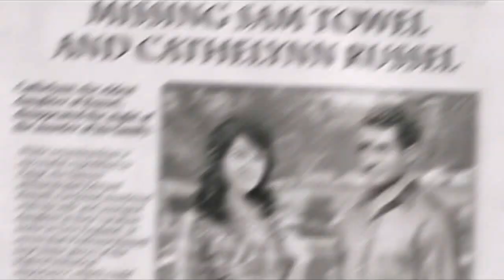Haunted House GamePlay